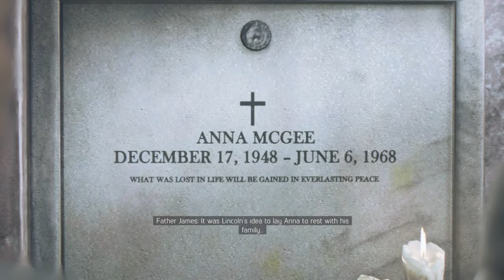Mafia III: Definitive Edition